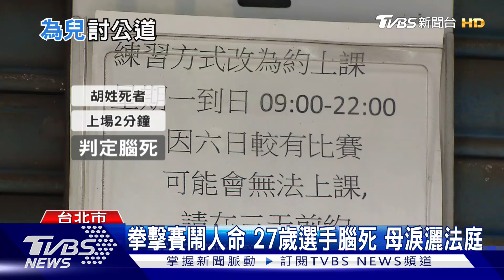拳擊賽鬧人命 27歲選手腦死 母淚灑法庭｜TVBS新聞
新北市一名男子之前參加一場拳擊賽，沒想到上場兩分鐘，身體開始不舒服，事後送醫，被判定腦死，檢警查出，比賽當天，現場沒有醫護人員在場，認定主辦單位有過失，事後將負責人起訴，死者母親開庭時，淚崩指控，負責人任憑這一切，甚至連一句道歉也沒有，毫無誠意。